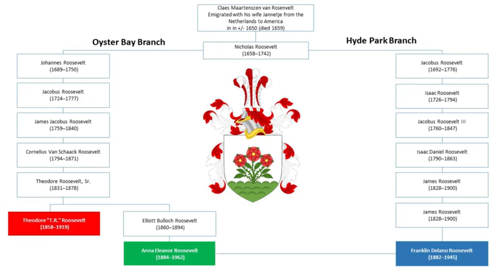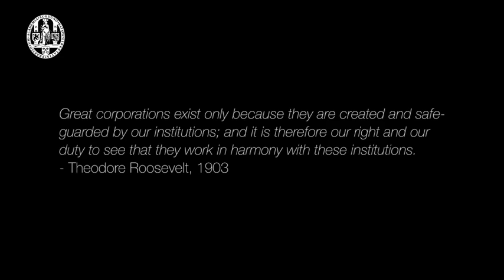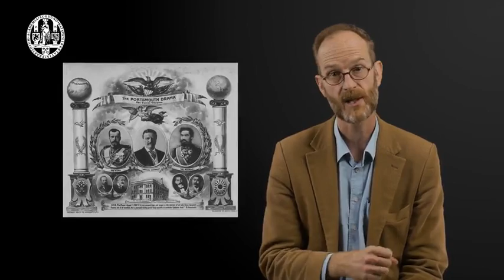3 Theodore Roosevelt